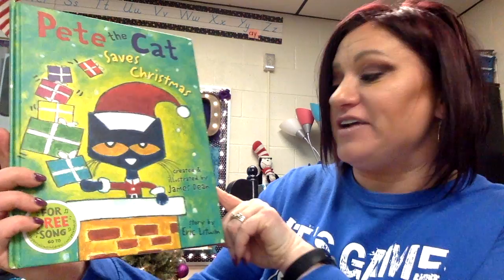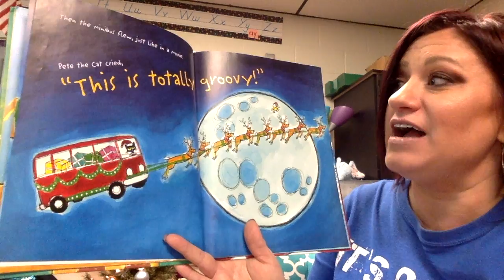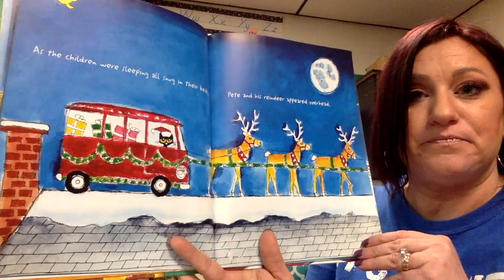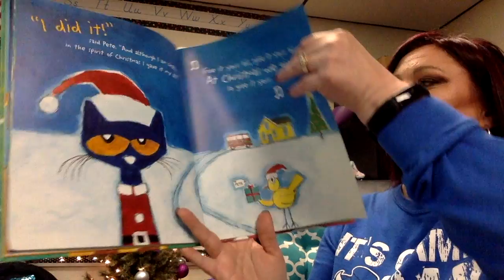Pete the Cat Saves Christmas -story by Eric Litwin | Read Aloud | Book